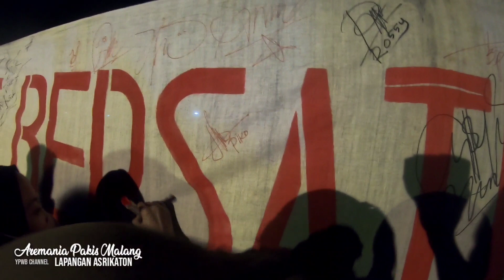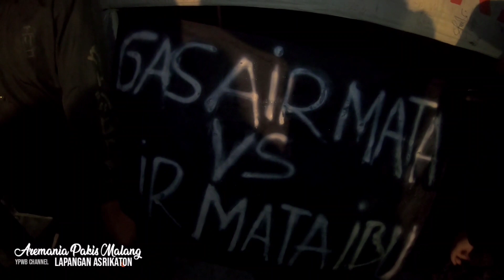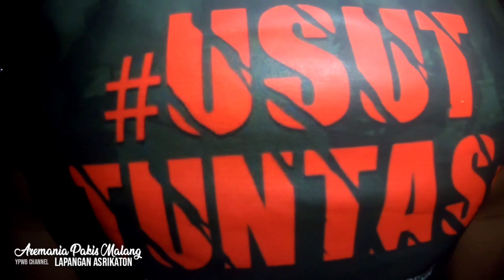Doa Bersama TRAGEDI KANJURUHAN - (Lap. Asrikaton) SOLIDARITAS PAKIS BERSATU. AREMA MALANG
LAPANGAN ASRIKATON, KEC. PAKIS, Kabupaten Malang. Jumat 7 Oktober 2022

إِنَّا لِلَّٰهِ وَإِنَّا إِلَيْهِ رَاجِعُونَ‎
INNALILAHI WAINNAILAIHI ROJIUN
"Sesungguhnya kita adalah milik ALLAH dan semuanya akan kembali pada ALLAH SWT."

Berikut daftar nama korban berdasarkan data Posko Postmortem Crisis Center:

A. RS WAVA HUSADA
1. Muchamad Arifin (45 tahun) 2. Moch Hashfi Al Wafi (16 tahun)
3. Roni Setiawan (23 tahun)
4. Anggraeni Dwi Kruniasari (20 tahun)
5. Fiki Rochi Bala (27 tahun)
6. Iwan Junaedi (43 tahun)
7. Faiqotul Hikmah (22 tahun)
8. Fillah Aziz Firmansyah (21 tahun)
9. Elisabeth Agustin (16 tahun)
10. Moh Rizki Darmawan (16 tahun)
11. Gilang Surya Ramadani (20 tahun)
12. Anik Hariani (40 tahun)
13. Hadi Kurniawan (22 tahun)
14. Hutri Adi Hermanto (37 tahun)
15. Ahmad Wahyudi (27 tahun)
16. Jefri Iklastul Amal (27 tahun)
17. Ahmad Dani Safarudin (15 tahun)
18. Moch. Tegar Ardian (17 tahun)
19. Arnold (22 tahun)
20. Moch. Abid Husni (18 tahun)
21. Muhammad Noval Putra Aulia (21 tahun)
22. Eko Viki Sulistiyono (26 tahun)
23. Hadiyatus Tsaniyah (24 tahun)
24. Muhammad Ubaidillah (15 tahun)
25. Alfinia Maharani Putri (20 tahun)
26. Wahyudi (22 tahun)
27. Moh Bintang Pratama (27 tahun)
28. Gaby Asta Putri (37 tahun)
29. Tasya (16 tahun)
30. Evi Nur Rosidah (22 tahun)
31. Lala (14 tahun)
32. Hendrik Gunawan (21 tahun)
33. Radina Astrid Yufitasari (20 tahun)
34. Muhammad Hafizh Aprilianto (19 tahun)
35. Audi Nesia Alfiari (12 tahun)
36. Shifwa Dinar (17 tahun)
37. Bragi Kusuma (20 tahun)
38. Agus Riansyah Pratama Putra (20 tahun)
39. Gabriel (16 tahun)
40. Ratna Indriyani (26 tahun)
41. Firman Nur Abidin (32 tahun)
42. M. Rizal Ilhamin (18 tahun)
43. Geby Setyawardani (16 tahun)
44. Moh. Irsyad Al Juned (20 tahun)
45. Citra Ayu Amelia (15 tahun)
46. Salsa Yonas Octavia (39 tahun)
47. Revano Prasetyo (15 tahun)
48. Munifa Latiful Iksan (20 tahun)
49. Wildan Ramadani (19 tahun)
50. Abian Hasyi Rifki (18 tahun)
51. Andika Bayu Pradana (20 tahun)
52. Afrililla Tri Putra (18 tahun)
53. Revanya Salwa Syahrani (18 tahun)

B. RSB HASTA BRATA BATU
1. Fajar Yoyok
2. Andik Purwanto

C. RSUD KANJURUHAN
1. Syahrullah (18 tahun)
2. Indhi Rahma Putri (19 tahun)
3. Muh. Virdi Prayoga (3 tahun)
4. Klarista Disca Saputri (18 tahun)
5. Herlangga Aditama (18 tahun)
6. Lutvia Damayanti (20 tahun)
7. Mochamad Ali Muhtar
8. Nafisatul Mukhoyaroh (24 tahun)
9. El Vidually (23 tahun)
10. Sandi Sanjaya (21 tahun)
11. Mustofa (15 tahun)
12. M. Rian Fauzi (15 tahun)
13. Kaka Widad (17 tahun)
14. Hadinata (21 tahun)
15. Angger A. P. (19 tahun)
16. Linda Setya Restu Ningrat (18 tahun)
17. Lamhadi Irawan (20 tahun)
18. Wahyu Nur Utomo (18 tahun)
19. Ach Nur Cahyo (14 tahun)
20. Achmad Husen Rahmadani (16 tahun)
21. Riyo Edit Setyawan (21 tahun)

D. RSUD SAIFUL ANWAR
1. M. Ari Maulana (18 tahun)
2. Rudi Hariyanto (24 tahun)
3. Pratiwi (25 tahun)
4. Septian Ragil Syahputra (21 tahun)
5. Akhmad Khoirul Huda (28 tahun)
6. Yunar (19 tahun)
7. Dafa Yunanto (18 tahun)
8. Putri Lestari (21 tahun)
9. Hindun Diana (19 tahun)
10. Muhammad Nizamudin (15 tahun)
11. Yanuar Dwi Bramantyo (13 tahun)
12. Muhammad Hendra Wahyu Zaenal Arifin
13. Faizal Al Fikri (18 tahun)
14. Muh. Akbar Raihan Firdaus (14 tahun)
15. Moch. Rikky Aditya (13 tahun)
16. Handika Rizky Triono (15 tahun)
17. Ria Amalia Putri (19 tahun)
18. Abdan Ageng Fauzan (18 tahun)
19. M. Farel Aljanadi (14 tahun)
20. Moh. Kindi Arrumi (16 tahun)

E. RS TEA HUSADA KEPANJEN
1. Devi Ratnasari
2. Much. Yulianto (40 tahun)
3. Najwa (15 tahun)
4. Angga Frasdiyansyah (34 tahun)
5. Muh. Febriansyah
6. Noval Budiono
7. Herlangga Aditama
8. Aditya Dimas Pratama
9. Daffa Fakhrudin Wijaya (15 tahun)
10. Riyan
11. Muh. Mungizul Hidayatullah
12. Aura Maulida Fitria Aisya (20 tahun)
13. Mayang Agustin

F. RS BEN MARI PAKISAJI
1. Eka Priyati Mei Wulandari (18 tahun)

G. RS HASTA HUSADA
1. Rizky Dwi
2. Rizky Wahyudi (20 tahun)
3. Fajar Khoirun Ahmad (14 tahun)

H. RSI GONDANG LEGI
1. Ibnu Muhammad Rafi (15 tahun)
2. Yulio Dini Prastiawan (14 tahun)
3. Hildan Adista (17 tahun)
4. Bahrul Ulum (22 tahun)

I. RS SALSABILA
1. Muhammad Haikal (15 tahun)

J. RST SOEPRAON
1. M. Nailul Author (15 tahun)

K. LANGSUNG DIBAWA PULANG KELUARGA
1. Kusnaeni (27 tahun)
2. Jovan Farellino Yuseifa Pratama Putra (15 tahun)
3. Riyang Ambarwati (20 tahun)
4. Hafiska Dwi Aninditya (13 tahun)
5. Iwan (45 tahun)
6. Muhammad Ilham Sabilillah (18 tahun)
7. Vera Puspita Ayu (22 tahun)
8. Mokhamad Abdurrohman (29 tahun)
9. Nova Setyarahayu (24 tahun)
10. Muhammad Haikal Maulana (17 tahun)
11. M. Andre Ramadhan (25 tahun)
12. Mita Maulidya (27 tahun)